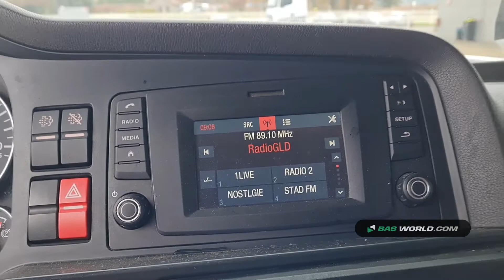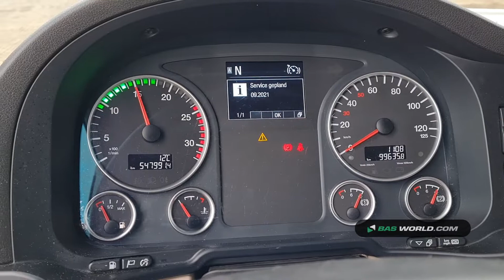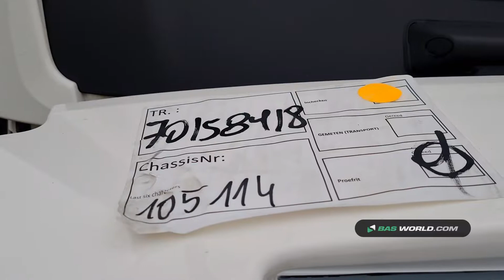70158418 MAN TGX